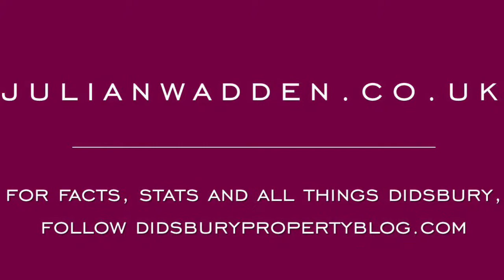Virtual Tour, SCALA, Withington